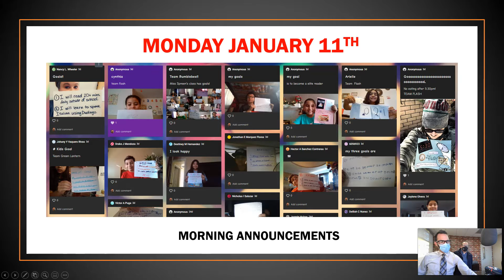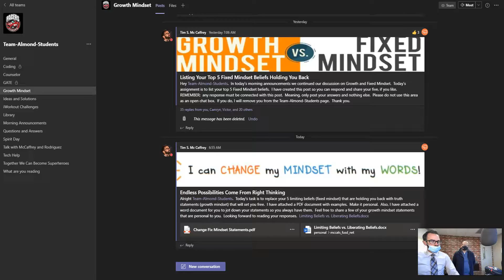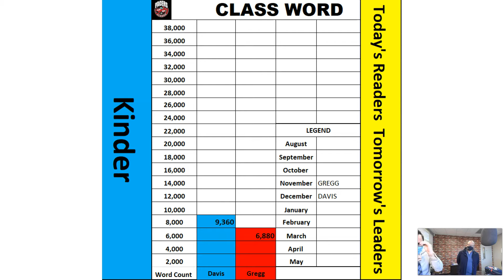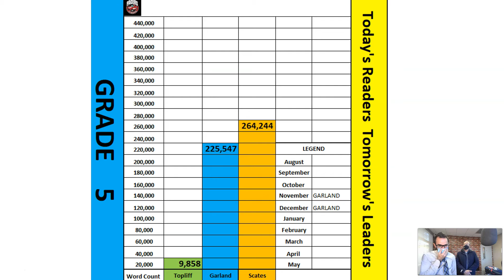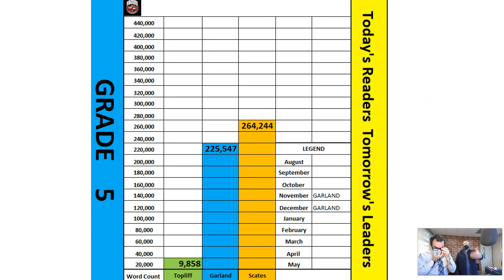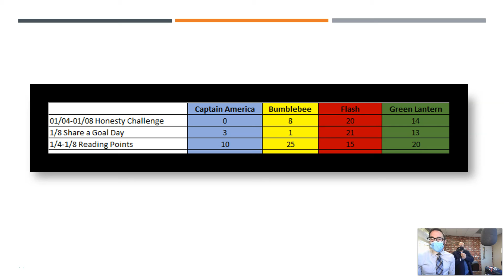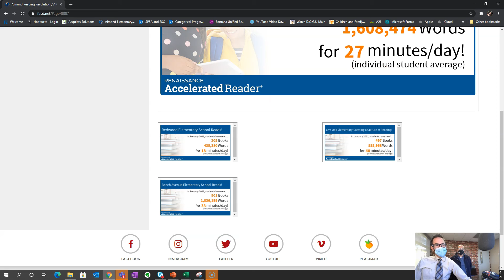January 11th Morning Announcements